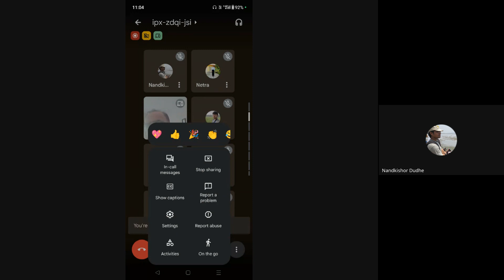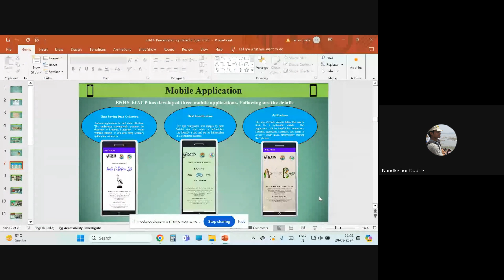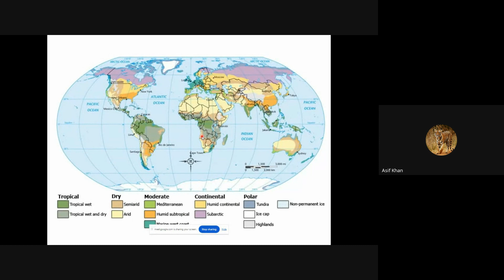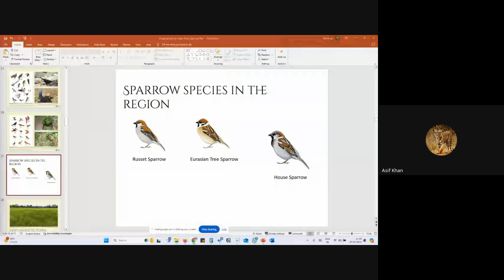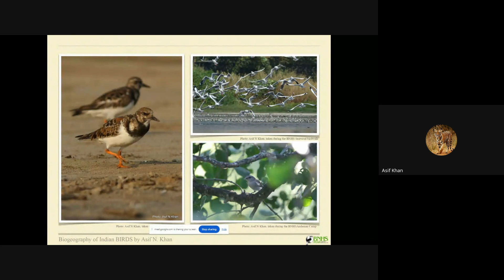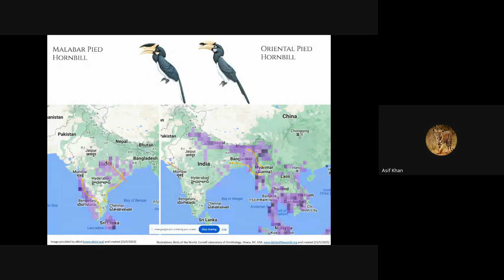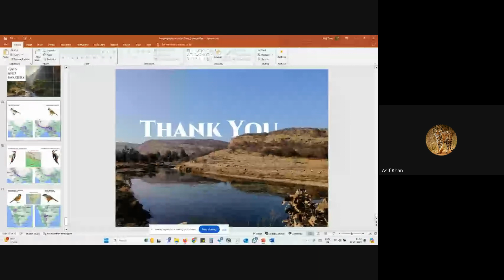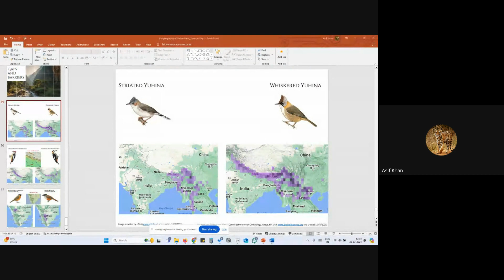Webinar on Biogeography of Indian Birds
On the occasion of ‘World Sparrow Day’, March 20, 2024, the EIACP Programme Centre (PC), Resource Partner (RP) on Avian Ecology at the Bombay Natural History Society (BNHS-EIACP) were organized an online webinar.

Topic: Biogeography of Indian Birds.
Speaker: Mr. Asif Khan, BNHS.
Date: March 20, 2024.